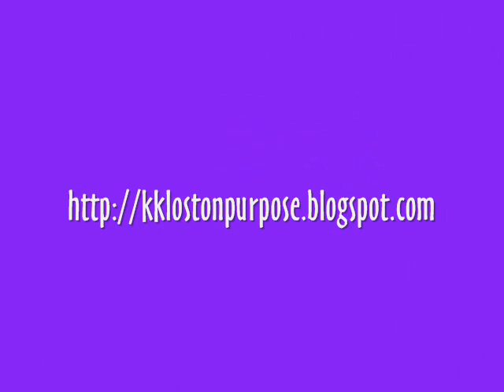Snorkelling Honeymoon Harbour and Sapona Shipwreck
Just another day in paradise with the guys...and how to bust open a conch shell the hard way. :)